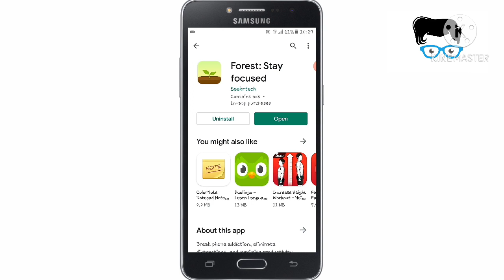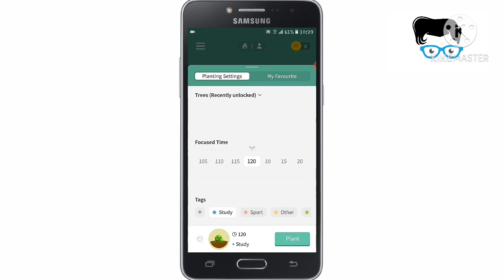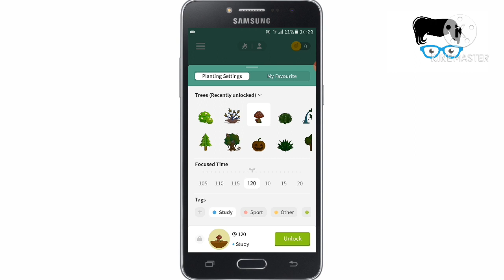Recover Smart Phone Addiction - Sinhala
This is the length of two lines of Youtube description which is super important ti fill correctly.